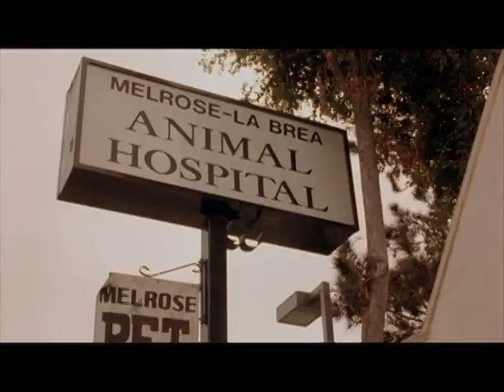Trailer: The Dog Problem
In "The Dog Problem," a struggling writer named Solo finds himself in a rut after a recent breakup. His therapist suggests getting a pet to help him cope with his issues, leading Solo to adopt a dog named Casper. However, Casper turns out to be a handful, with a penchant for mischief and chaos. As Solo navigates the challenges of dog ownership, he meets a quirky dog trainer named Casper, who offers to help him train his unruly companion. Together, Solo and Casper embark on a series of misadventures as they try to get a grip on the "dog problem" in their lives. Along the way, Solo also forms unexpected connections with new friends and potential love interests, leading him to confront his own fears and insecurities. Filled with humor, heartwarming moments, and a lovable canine companion, "The Dog Problem" is a charming tale about finding companionship, purpose, and self-discovery in the most unexpected places.